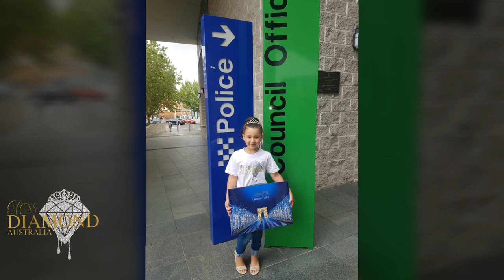Ava Da Silva Visits the Police Department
Our Mini Miss Diamond Australia Finalist Ava Da Silva visits the police department and gives them a special gift.